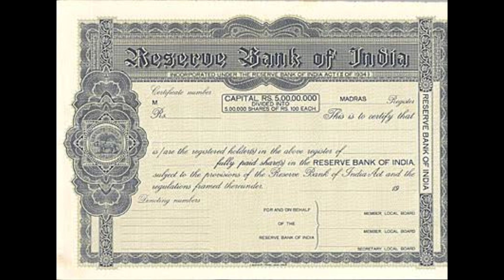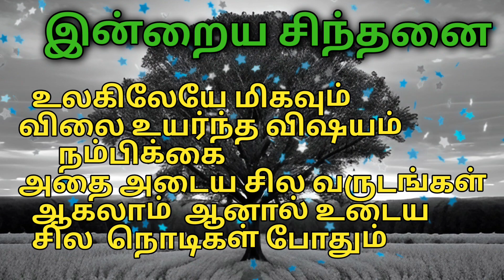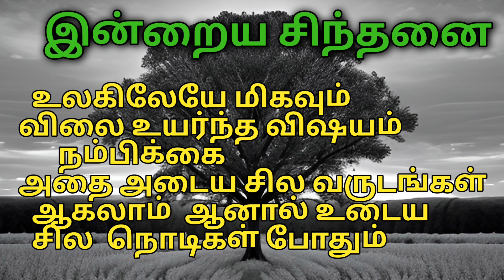இந்த நாள் இனிய நாள் ஏப்ரல் 1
இந்த நாள் இனிய நாள் என்ற இந்த காணொளி தொடர் ஒவ்வொரு நாளின் சிறப்பு, அந்த நாளில் நடந்த வரலாற்று நிகழ்வுகள் மற்றும் இன்றைய சிந்தனை ஆகியவற்றுடன் நமது நாளை இனிமையாக்க  உதவும் ஒரு தொடர்.